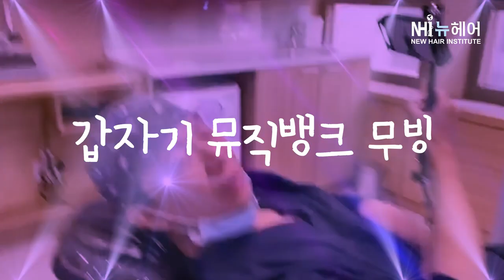최첨단 시설💸뉴헤어로 오세요(1탄) - 뉴헤어 I 모발이식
고객을 위해 아끼지않고 투자한 최첨단 시설
오늘은 그 1탄! 스마트폰 거치대✨
얼마나 유용하게요~?